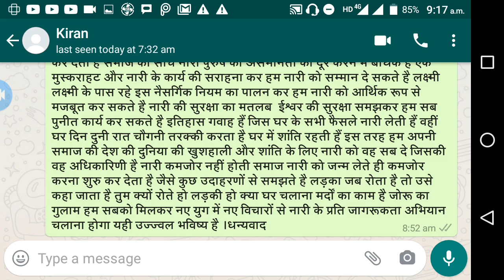अन्तर्राष्ट्रीय महिला दिवस पर सुन्दर लेख सभी महिलाओं को सप्रेम भेट ।